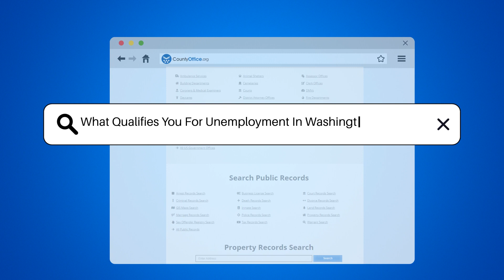What Qualifies You For Unemployment In Washington, Oregon? - CountyOffice.org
What Qualifies You For Unemployment In Washington, Oregon? In this informative video, we'll delve into the qualifications for unemployment benefits in Washington and Oregon. Discover the essential criteria you need to meet to potentially receive these benefits, including earning a minimum amount of wages and actively seeking work. Understanding the factors that impact your eligibility, such as the reason for job separation and work search efforts, is crucial. Each state has its own unique requirements, so it's vital to familiarize yourself with the specific guidelines for Washington and Oregon to ensure you meet all qualifications.

He